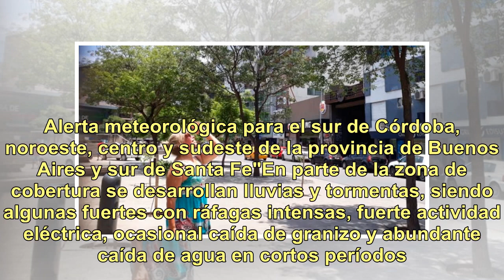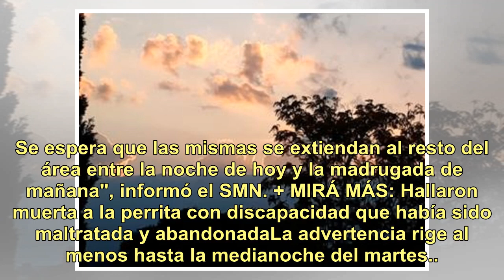Calor agobiante y lluvias: el pronóstico para Córdoba | El Doce.tv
El calor y la humedad agobiaron a los cordobeses este martes: la máxima llegó a 34,8 grados, con una sensación térmica que superó los 41 grados. Junto con las altas temperaturas, las lluvias podrían llegar a toda la provincia a partir de este miércoles. Según el Observatorio Córdoba del Servicio Met...